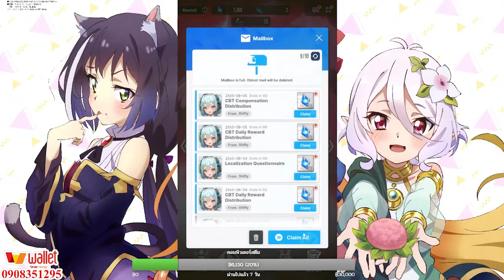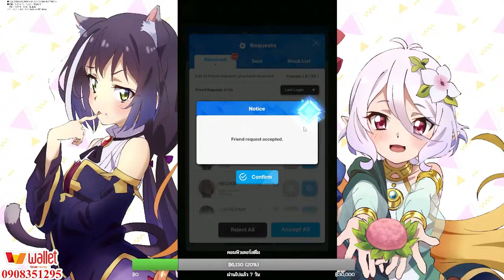( NIKKE ) รู้ก่อนเล่น : ระบบกาชาเกม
สนใจดาวโหลดเกมได้ที่

Tier List JP - GB Must Have & Must Open ตู้นี้ต้องเปิด ของมันต้องมี